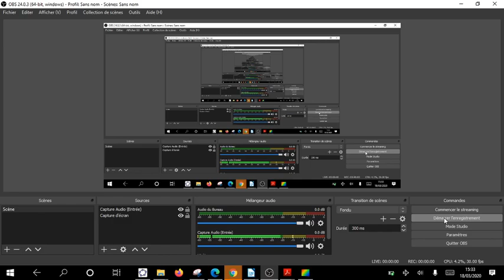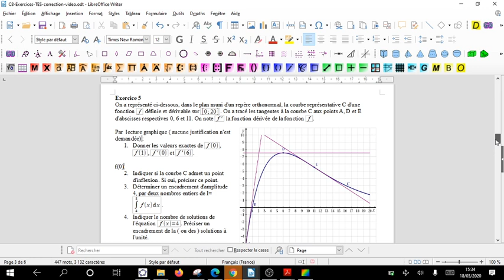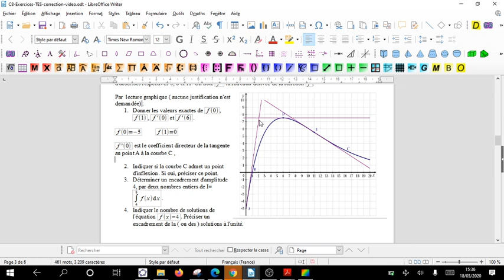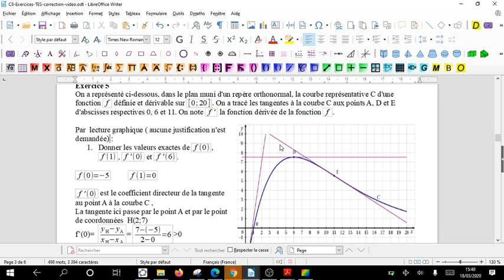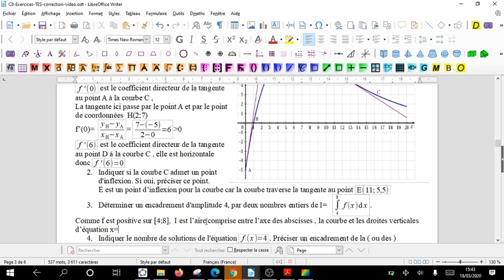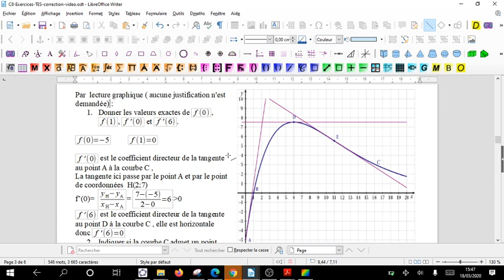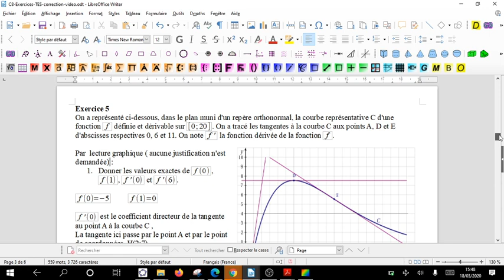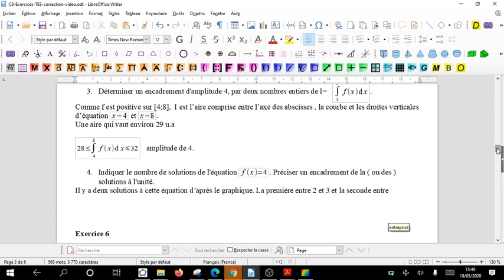C8 ex5 correction